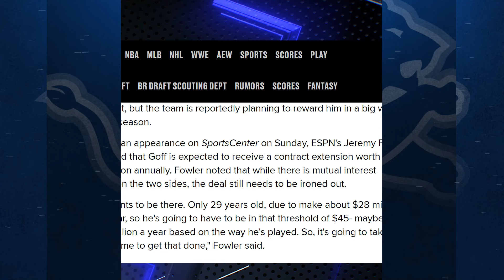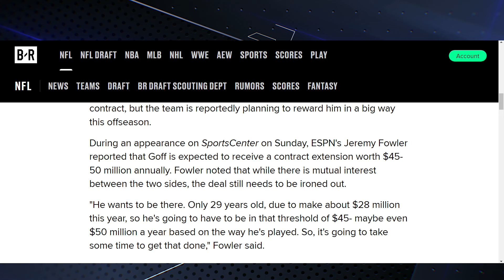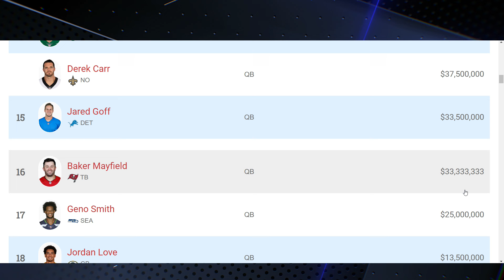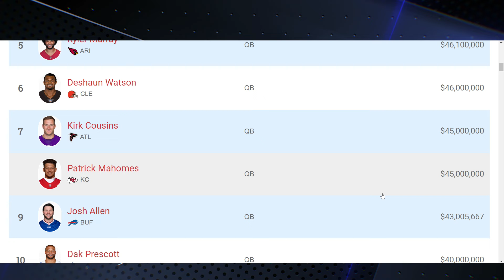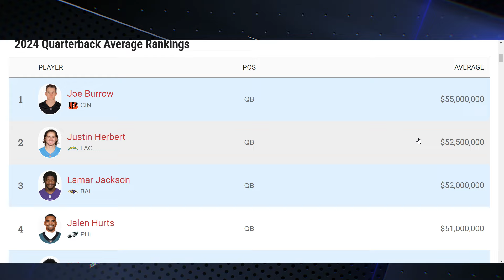Jared Goff could get up to 50 MILLION PER YEAR in a Detroit Lions Contract Extension!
In the high-stakes world of NFL contracts and team strategies, the Detroit Lions are making headlines with a groundbreaking move that could see Jared Goff securing a contract extension worth up to $50 million per year. This video dives deep into the implications of such a significant financial commitment by the Lions, exploring how it reflects on Goff's performance, the team's future prospects, and the broader NFL economic landscape. 🏈💰

We dissect the potential impact of Goff's contract on the team's salary cap, roster construction, and ability to compete at the highest level. Will this gamble pay off in the pursuit of a Super Bowl, or will it handcuff the team's financial flexibility for years to come? 🦁🔥